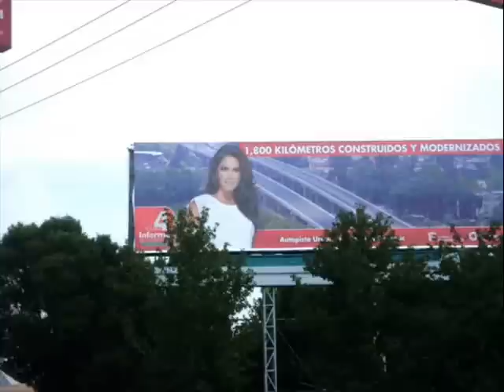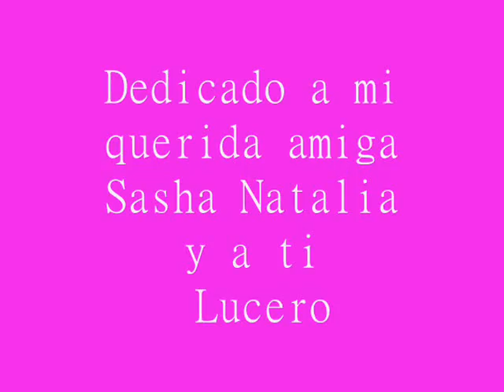lucero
video de fotos de Lucero con las canciones, o tu o nada y  eterno es este amor.